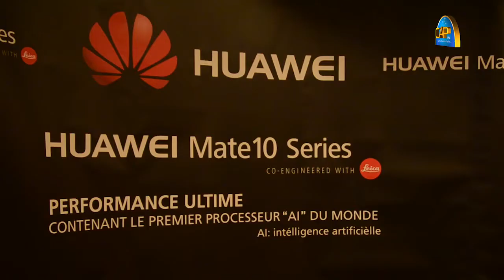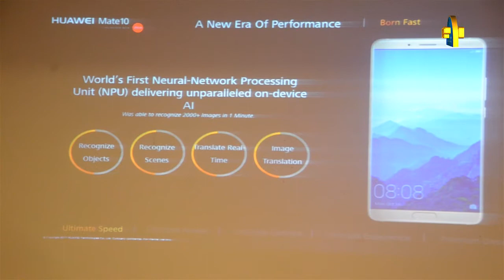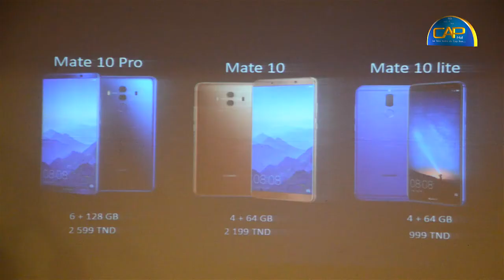Huawei lance la série Mate 10 en Tunisie